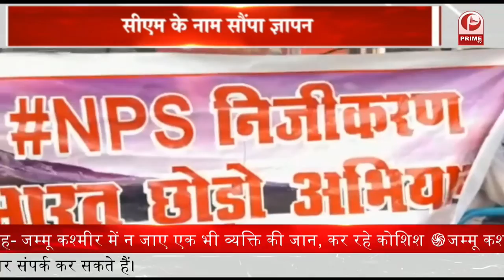Cricket : T20 World Cup | India vs Pakistan || Prime Tv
1. होने वाले महामुकाबले में भारत और पाकिस्तान की टीमें आमने-सामने होंगी
2. आगरा में कश्मीर से 38 कैदी लाए गए
3. जालौन के उरई कोतवाली इलाके में रिश्तों को शर्मसार करने वाली घटना सामने आई
4. लखीमपुर खीरी में बाढ़ से लोग काफी परेशान
5. ग्लोब सरकारी शिक्षकों औऱ कर्मचारी  अपनी मांगों को लेकर लगातार सड़कों पर उतरते हुए नजर आते रहे